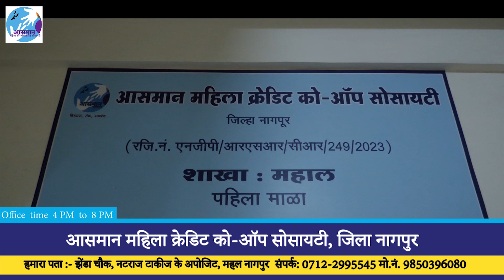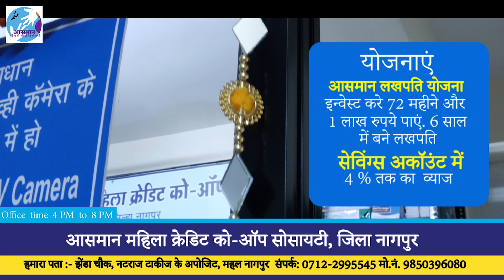बाल ठाकरे की बरसी की पूर्व संध्या पर भिड़े शिंदे और उद्धव समर्थक